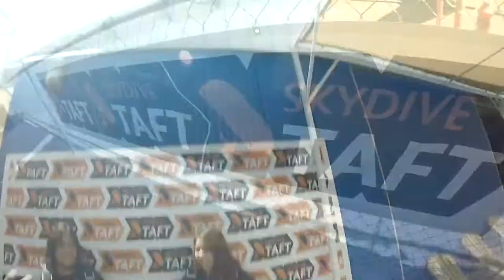Emily Saracay Skydive Taft.